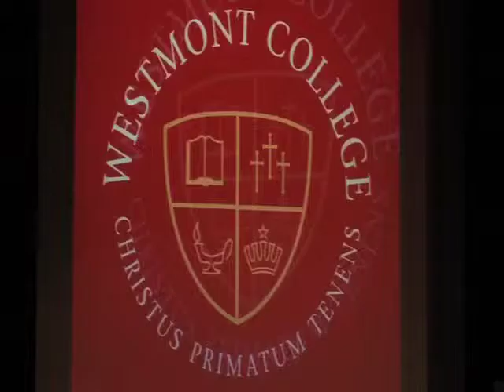Mark L. Sargent Provost Installation, Oct. 3, 2012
For the entire collection of Westmont College's lectures, chapels and events, go